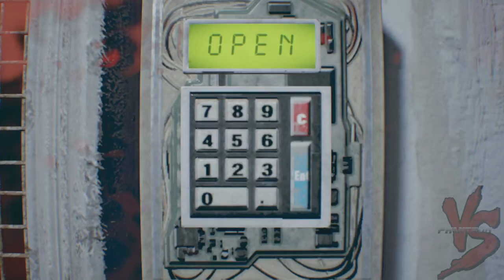Let's Play-Resident Evil 7-Part 9